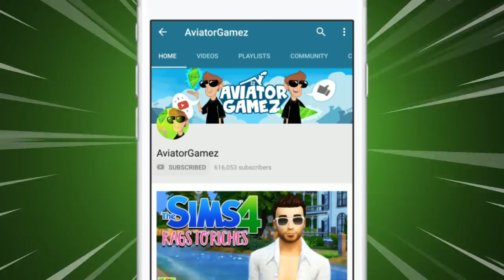Making Out on Set // Get Famous Ep. 11 // The Sims 4 Let's Play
What is The Sims 4?
The Sims 4 is the fourth major title in the life simulation video game series The Sims. Developed by The Sims Studio and published by Electronic Arts, The Sims 4 was originally announced on May 6, 2013, and was released in North America on September 2, 2014 for Microsoft Windows.

What is The Sims?
The Sims is a life simulation game series that was developed by Maxis and The Sims Studio and published by Electronic Arts. The franchise has sold nearly 200 million copies worldwide, and it is one of the best-selling video games series of all time.

About The Sims 4 Get Famous
Reach for the stars and rise to celebrity status with The SimsTM 4 Get Famous. Build your stardom as you pursue an acting career, become an A-lister, and guide your Sims down the unpredictable path to fame. From the studio lot to VIP parties, you choose how your Sims can gain worldwide acclaim. Customize and show off your celebrity style, and decorate your Sims’ luxury house on the hills with over-the-top accessories like a solid-gold toilet. Get ready to shine bright in the spotlight and live your best celebrity life.

In this Sims 4 series, AviatorGamez plays The Sims 4 Get Famous EP from EA. In this let's play Aviator plays The Sims and tries to make his Sim Get Famous!